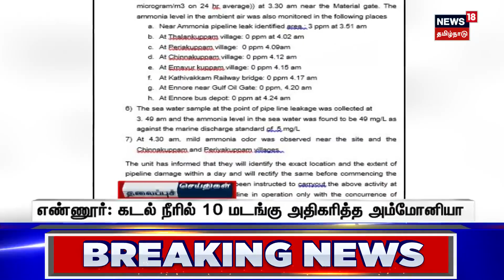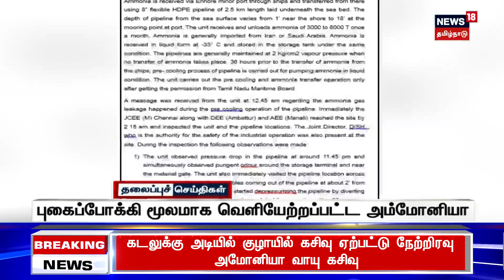காலை 10 மணி தலைப்புச் செய்திகள் - 27 December 2023 | Today Headlines | Tamil News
காலை 10 மணி தலைப்புச் செய்திகள் - 27 December 2023 | Today Headlines | Tamil News | செய்திகளை துல்லியமாகவும் துரிதமாகவும் வழங்கும் தமிழகத்தின் முதன்மை செய்தி தொலைக்காட்சி உங்கள் நியூஸ்18 தமிழ்நாடு.